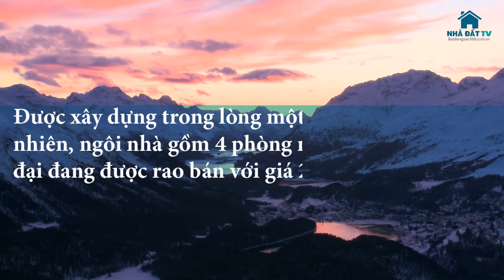Ngôi nhà trong hang dành cho các triệu phú USD || Nhà Đất TV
Được xây dựng trong lòng một hang động tự nhiên, ngôi nhà gồm 4 phòng ngủ với thiết kế hiện đại đang được rao bán với giá 2,75 triệu USD.

-Môi giới kinh doanh, đầu tư bất động sản.
-Nhận ký gửi rao bán, cho thuê nhà đất miễn phí
-Tư vấn và hỗ trợ khách hàng thủ tục nhà đất.
-Thẩm định giá trị bất động sản và dự án đầu tư.
-Thiết kế kiến trúc xây dựng, trang trí nội thất
-Tổ chức sự kiện – Áo dài Show